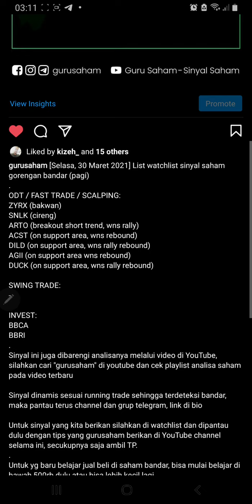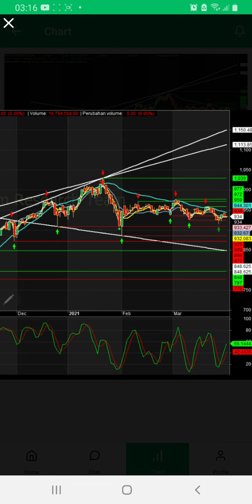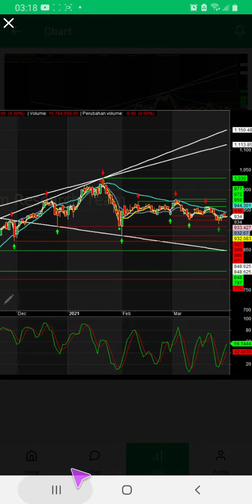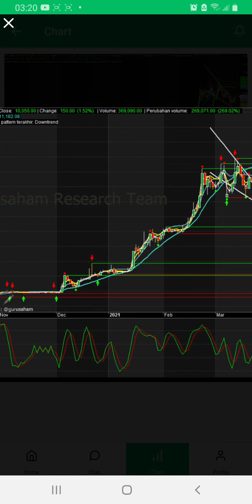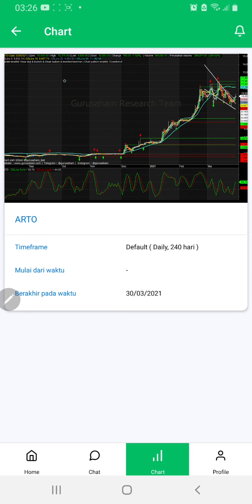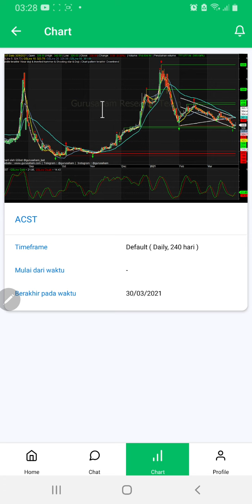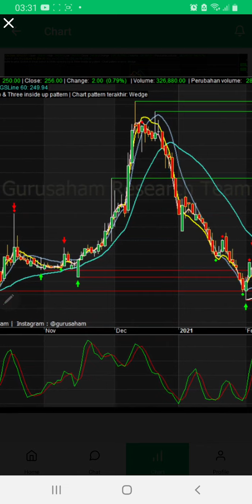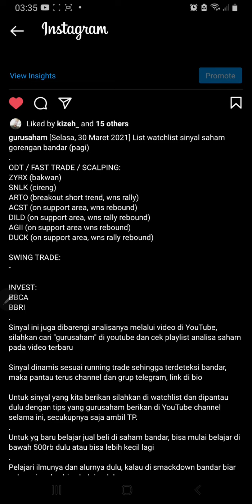Analisa Sinyal Saham Gorengan Bandar, Selasa 30 Maret 2021 | JANGAN PANIK PASAR JELEK !